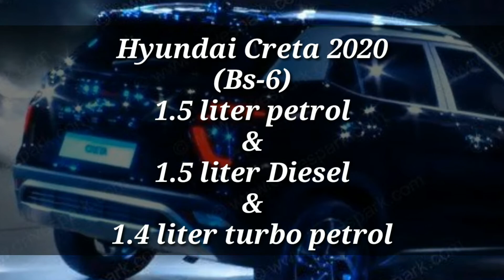2020 Hyundai creta Launching on 17th March all Details price Interior Exterior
2020 Hyundai creta Launching on 17th March all Details price Interior Exterior